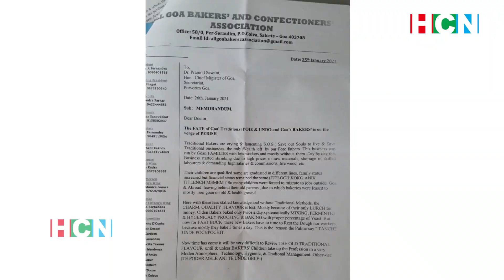Goan pao to cost Rs.5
Claiming that there is no government policy to protect and support the traditional bakers, the All Goa Bakers and Confectioners’ Association (AGBCA) has decided to hike the price of pao by Re 1. Hence from October 2 onwards, pao will cost Rs 5 instead of Rs 4. Speaking to media President of AGBCA said that “A pao weighing 50 gms will cost Rs 5 at the retail outlets”.